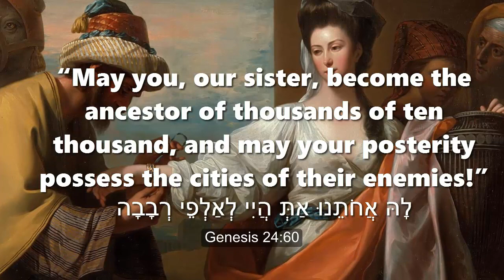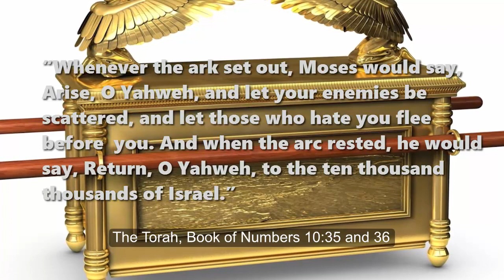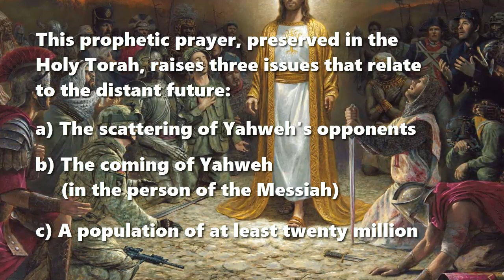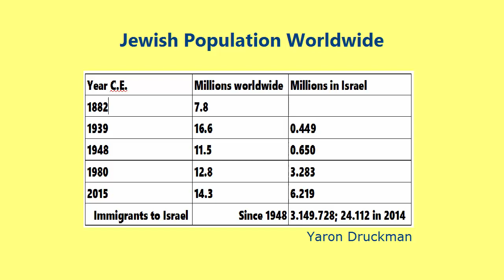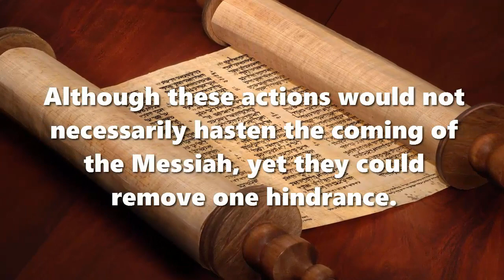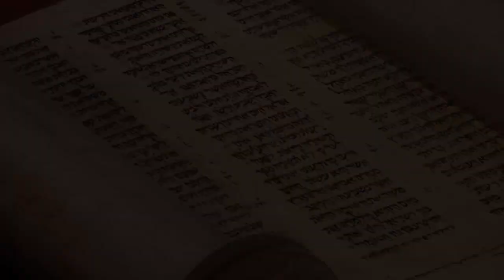The population of Israel and the Coming of Messiah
Hypothesis: Two Torah texts predict that the population of Israel will amount to twenty million before the soon coming of the Messiah.

"May you, our sister, become the ancestor of thousands of ten thousand, and may your posterity possess the cities of their enemies!" Genesis 24:60

2 (plural) X 1000 X 10,000 = 20,000,000

This prophetic blessing, preserved in the Holy Torah, raises two issues that relate to the distant future:

a) A population of at least twenty million.

b) Descendants who capture cities of their enemies.

"Whenever the ark set out, Moses would say, “Arise, O Yahweh, and let your enemies be scattered, and let those who hate you flee before you.”  And when the arc rested, he would day, “Return, O Yahweh, to the ten thousand thousands of Israel." Numbers 10:35-36

2 (plural) X 10 000 X 1000 = 20,000,000

This prophetic prayer, preserved in the Holy Torah, raises three issues that relate to the distant future:

a) The scattering of Yahweh's opponents

b) The coming of Yahweh (in the person of the Messiah)

c) A population of at least twenty million